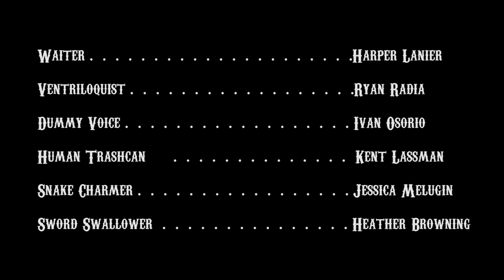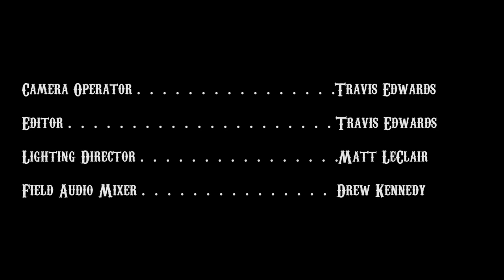Will The Real Freaks Please Stand Up: 2018 CEI Dinner Movie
In this year’s celebration of individuality and free-thinking, a fictional documentary filmmaker investigates what has brought so many unusual characters to Washington, D.C. to work in the realm of public policy. Screened at the Competitive Enterprise Institute’s Annual Dinner and Reception on June 28, 2018.